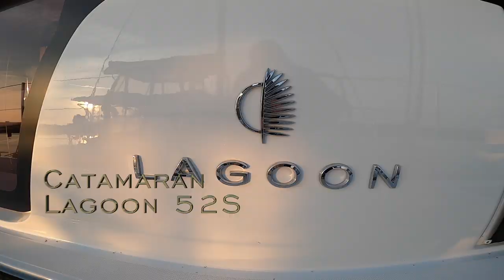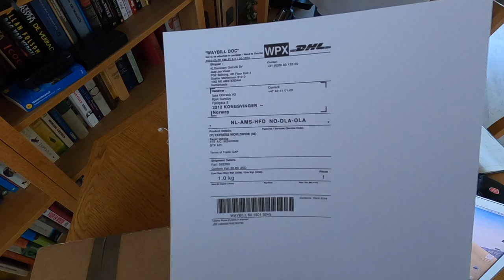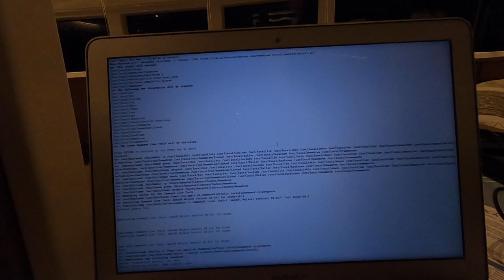Exploring Stavoren with Obedi! Sailing Daima Episode 2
Showing Obedi around Stavoren has been a blast. These are only the things I managed to captured! Let me know on what you guys think! He is honestly the best!

Sorry for not uploading for a while :P